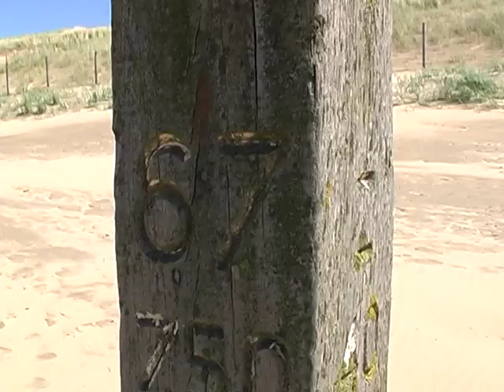Ik film strandpaal 67 - 750 (Zandvoort)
Dit shot van strandpaal 67 750 te Zandvoort heb ik gemaakt in 2006 met een 3CCD Panasonic handycam op Mini-DV. De video is gedeinterlaced met het yadif algoritme. Het origineel is 720*576i